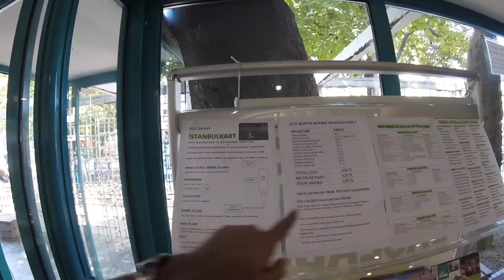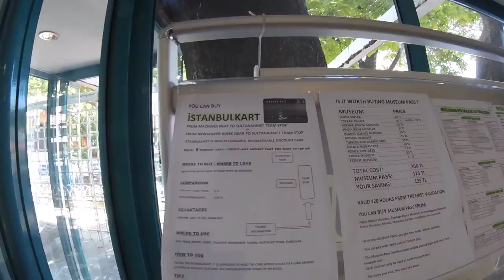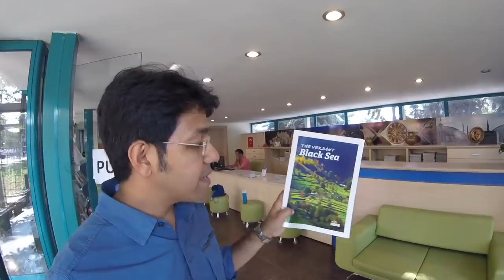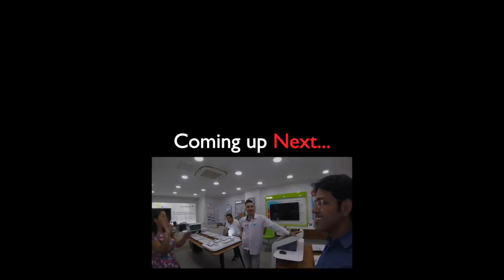ISTANBUL: GRAND BAZAR | EGYPTIAN SPICE BAZAR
This video is based on my visit to Grand Bazar, Istanbul. Watch this to know interesting facts about the Grand Bazaar, which once upon a time had to be the world's largest mall. Thereafter I visited Spice bazar or called Egyptian bazar. Both the markets are quite big and are popular tourist attractions in Istanbul. So I was recommended these places as the must-visit place for a tourist in Istanbul, besides Hagia Sophia and the Blue Mosque. I met a lot of interesting people on the way. Thereafter I went to Eminonu to catch the ferry to Uskudar. I have shared the process of getting on to the ferry and the free fare to Uskudar. The beginning of the video you will see me visiting a Tourist Information centre in Sultan Ahmet, which I always recommend. The gentleman in the centre helped me to plan the itinerary for Turkey trip.

INSTAGRAM.com/touristhelpline
FACEBOOK.com/page.touristhelpline
TWITTER.com/touristhelpline

Camera 1
Camera 2
Selfie stick / Monopod
For Video editing